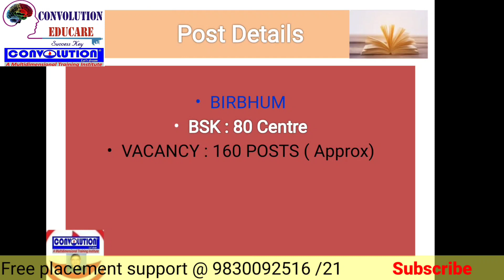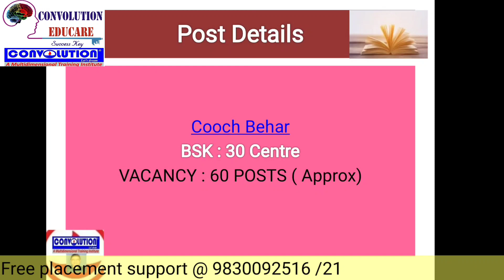BSK latest today||Recruitment |District wise vacancy ||Apply for BSK।। Convolution Educare || PK Das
BSK Recruitment latest today||District wise vacancy ||Apply for BSK।। Convolution Educare || PK Das

bangla sahayata kendra latest today,
 bsk center,
bangla sahayata kendra recruitment 2022,
 bangla sahayak kendra recruitment 2023,
বাংলা সহায়ক কেন্দ্র নিগয়,
বাংলা সহায়ক কেন্দ্র আবেদন,
bangla sahayata kendra apply process ,
bangla sahayak kendra apply details,
বাংলা সহায়ক কেন্দ্রে নিয়োগ.

Thank you for contacting Convolution Educare! For  assistance please call

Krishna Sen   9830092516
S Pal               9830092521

1. Join our Telegram group